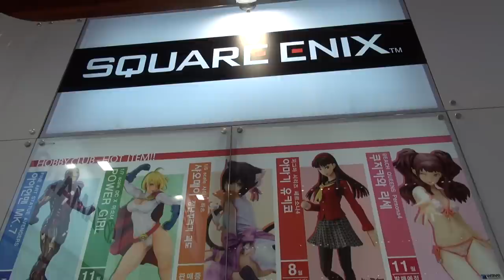HOBBYCLUB FIGURE SHOW(하비클럽 피규어 전시전) - SQUARE ENIX -